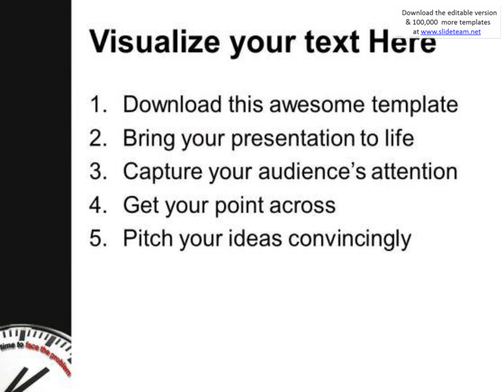time to face problem deadline business powerpoint templates ppt backgrounds for slides 0113 presenta